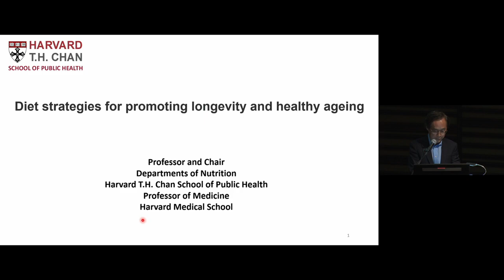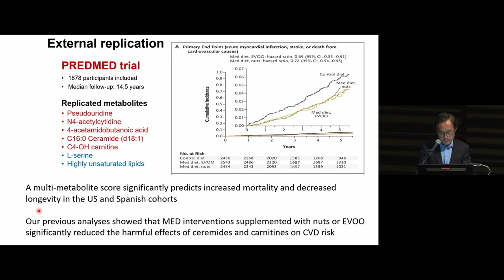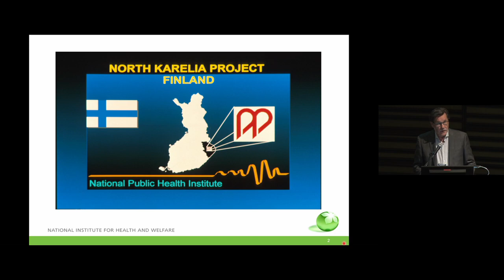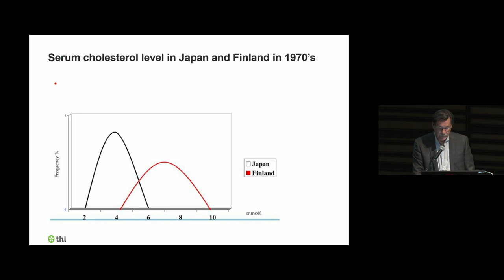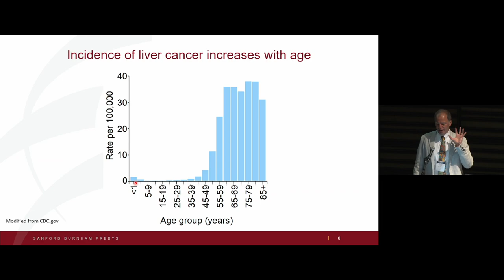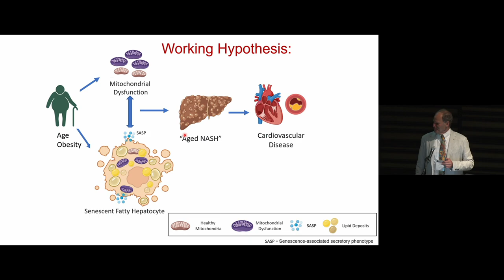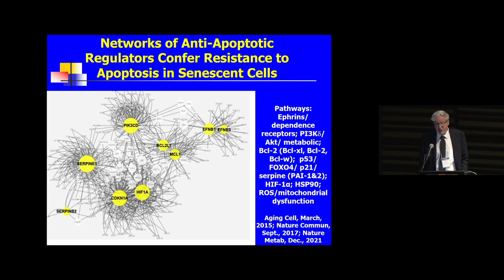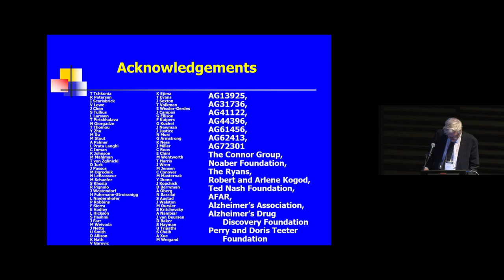18th Key Symposium: Longevity and Healthy Ageing: What can we learn from Blue Zones?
• Diet strategies for promoting of longevity and healthy ageing - Frank Hu, US

• Changing from a red zone towards a blue zone: The North Karelia project - Erkki Vartiainen, Finland

• A healthy liver, key to longevity and healthy ageing? - David Brenner, US

• Senolytic drugs for longevity and healthy ageing: Data from rodents and translation to humans - James Kirkland, US